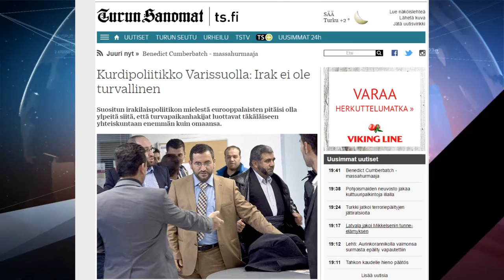Dr Musana Amin seminar Finland Helsinki Turku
کوردی چالاک
دکتۆر موسەنا ئەمین  سیمیناری
دکتۆر موسەنا ئەمین نادر(لەدایکبووی شاری سلەیمانی ١٩٧٢) ئەندام پەڕلەمانی عێراق لەسەر لیستی یەکگرتووی ئیسسلامی کوردستان بەسەردانێکی تایبەت هات بو ولاتی فینلاند،
 لەو ماوەیەدا کە لێرە ە چەند سیمینار لە شارەکانی فینلاند اسپو و هلسینکی و لاهتی و توکو  ساز کرت .. هاوکات بەپێی زانیارییەکان سەردانی کامپێکی پەنابەرە تازە هاتووەکان کرد.. چاویشی بە سەرۆک و جێگیری بەشی ڕۆژهەڵاتی ناوەڕاست لە وەزارەتی دەرەوەی فینلاند کەوت..
دووهەم ڕووبەڕوو بوونەوەی لەگەڵ بەشێک لە ڕەوەندی کوردی ئەوە بوو ئێوارەی دوێنێ شەممە ٢٤ی تشرینی یەکەم، کۆمەڵەی موسڵمانانی کورد سیمینارێکیان بەناونیشانی میانەڕەوی لە ئیسلامدا بۆ ساز کرد.
زووربەی لایەنە سیاسییەکانی هەرێمی کوردستان تەنانەت بە پارتیشەوە ئامادە بوون. بەڵام لایەنگرانی باڵی چەپی کۆمەڵگا کە زۆر دژایەتی پارتە ئیسلامییەکان بەدەم دەکەن کەسیان نەبینراوە، هەروەها کوردەکانی کوردستانی خۆرهەڵاتیش بزر بوون!